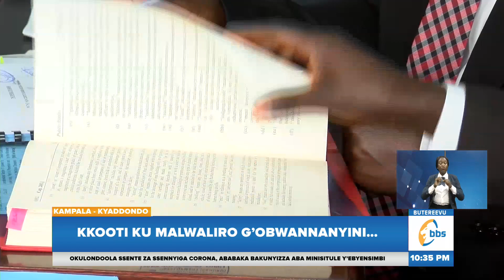Kkooti Ku Malwaliro G’obwannanyini, Gavumenti Eragiddwa Erambike Ebisale By’obujjanjabi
Kkooti enkulu eragide gavumenti okuteekawo ebiragiro ebirambika ebisale by'obujjanjabi mu malwaliro g'obwananyini byegalina okugya ku bantu bebaba bajanjaba Covid-19.

Mu musango guno Ssaabawolereza wa gavumenti, Minisita w’ebyobulamu Dr. Jane Ruth Aceng n’akakiiko k’abasawo aka Uganda Medical and Dental Services baakubibwa mu kkooti bannakyewa abatakabanira eddembe ly’ebyobulamu nga baagala baveeyo n’ensonga lwaki amalwaliro gano gabinika abantu ensimbi